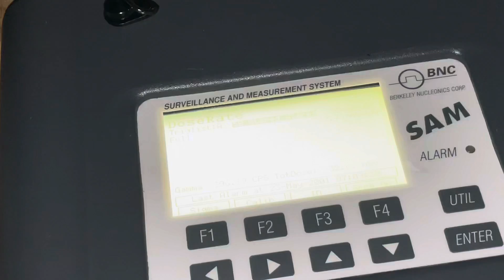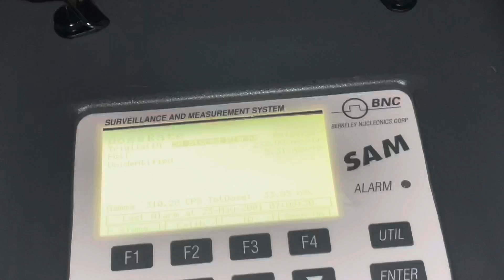Gamma spectroscopy vs lead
Today I have shown what difference does lead make when using gamma scintillation probe